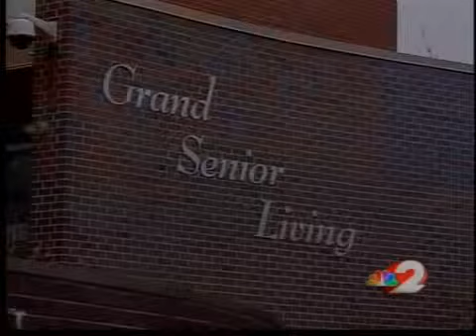Senior dies after clothes catch fire